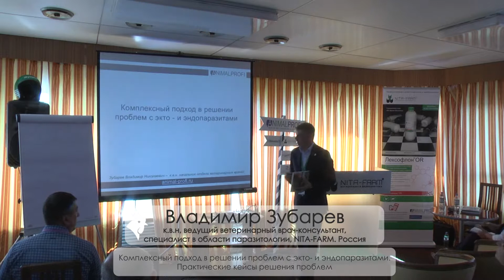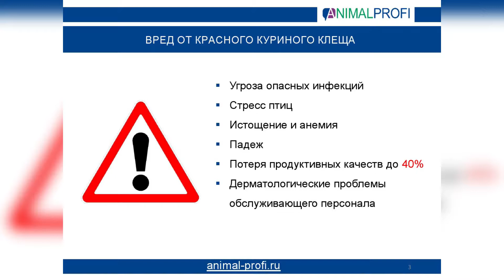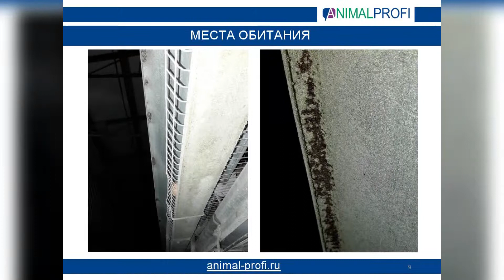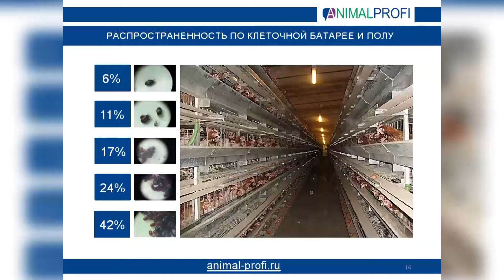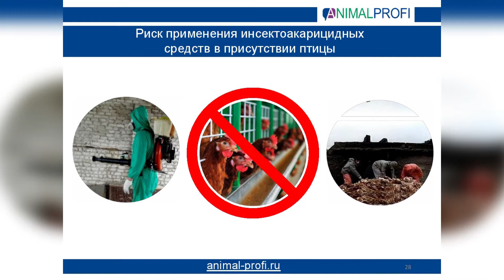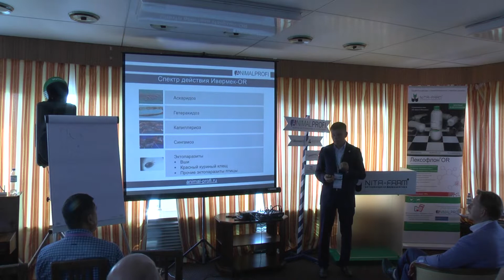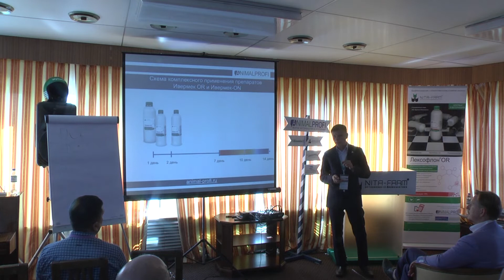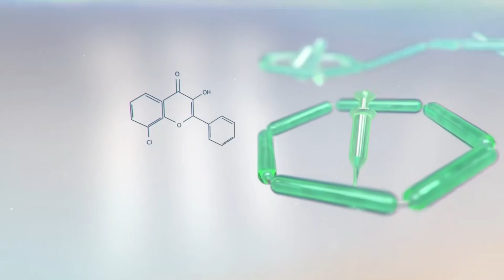ANIMALPROFI. Август 2017. Владимир Зубарев: Комплексное решение проблем с экто и эндопаразитами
Международный Форум ANIMALPROFI: Птицеводство 2017
Спикер: Владимир Зубарев (Компания NITA-FARM)
Тема:  Комплексный подход в решении проблем с экто  и эндопаразитами. Практические кейсы решения проблемы.